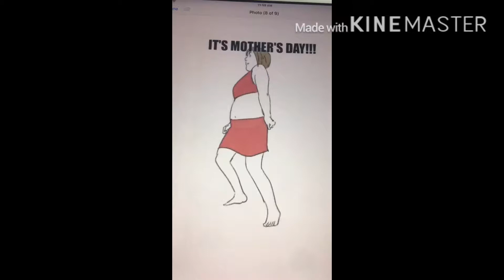Happy moms day (read description)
I will only be making the look at us eps on beanieMASTER I will do other stuff on this channel